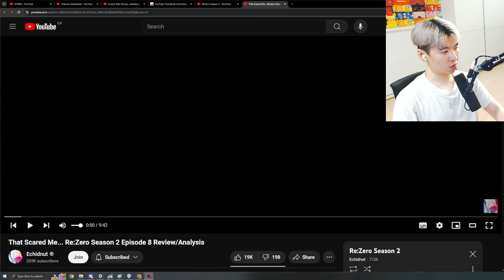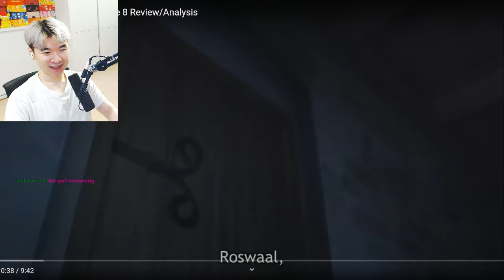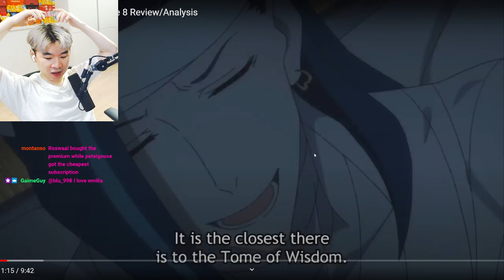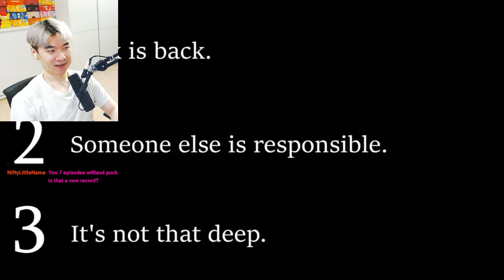That Scared Me... Re:Zero Season 2 Episode 8 Review/Analysis | Reacting to Echidnut